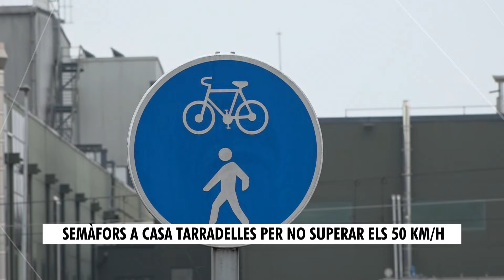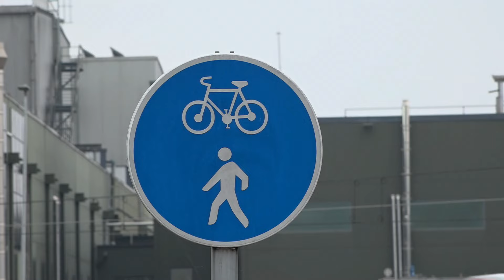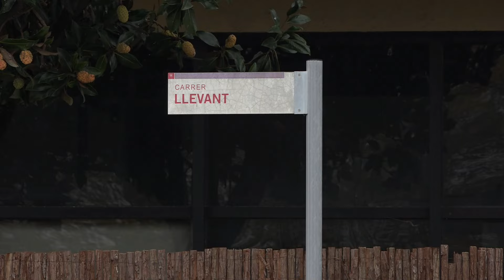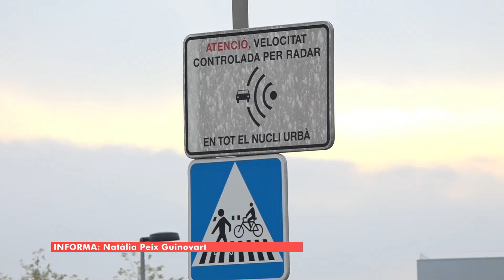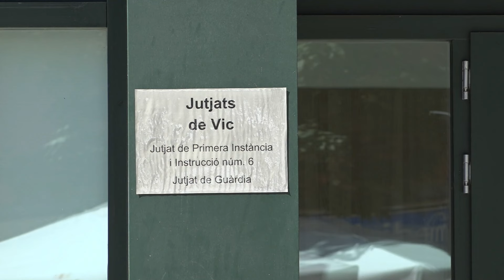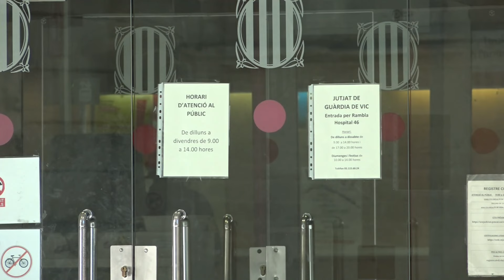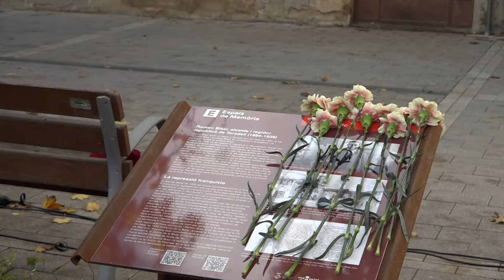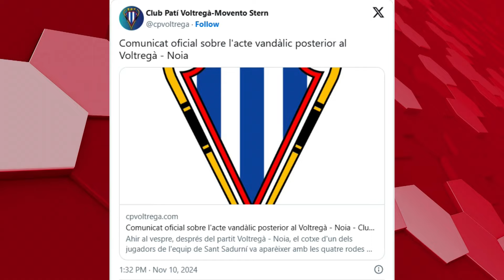El 9 Informatiu - 12-11-24